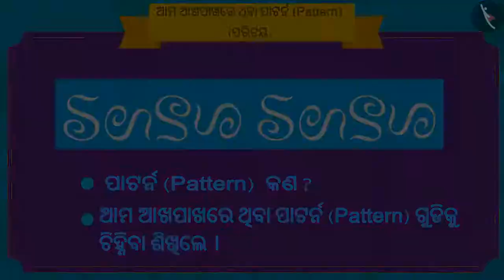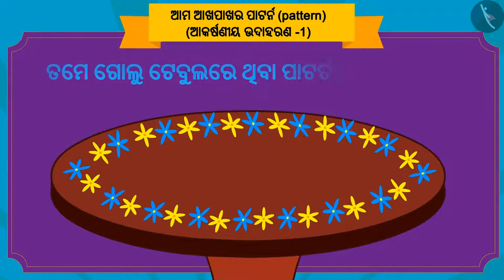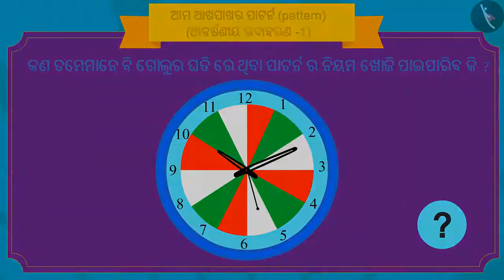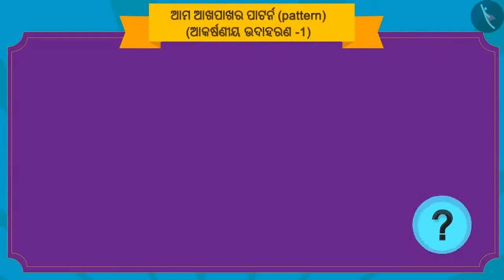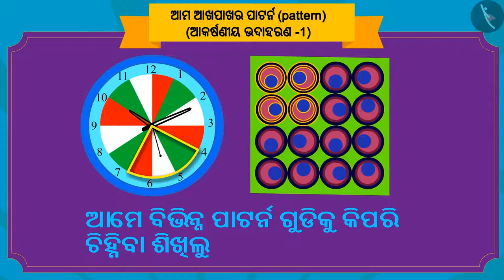ଆମ ଆଖପାଖର ପ୍ୟାଟର୍ଣ୍ଣ ବା ଶୈଳୀଗୁଡ଼ିକ | Part 2/3 | Patterns in our surroundings | Odia | Class 3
Class 3 | ଆମ ଆଖପାଖର ପ୍ୟାଟର୍ଣ୍ଣ ବା ଶୈଳୀଗୁଡ଼ିକ | Part 2/3 | Patterns in our surroundings | Odia | Class 3